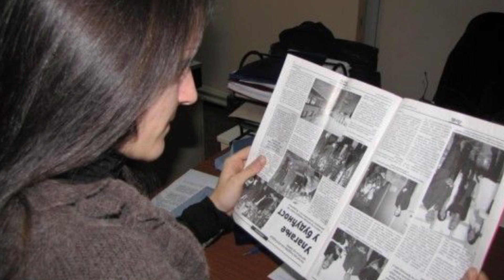8 STRANGE Medical Conditions We Still Can't Explain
Here are some of the strangest, most bizarre medical conditions in the world and we are still not sure what is causing them.

Periscope: Mikexingchen

Channel Contributors:
Mike Chen, Claire Yeung, Stephanie Bai